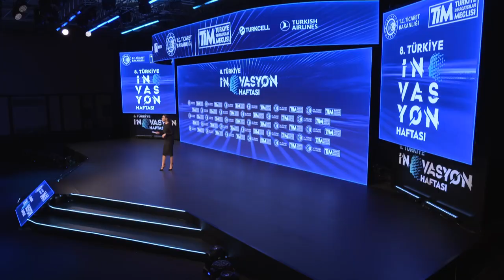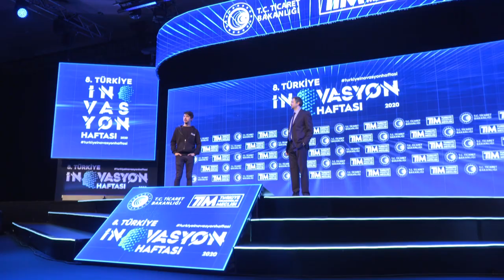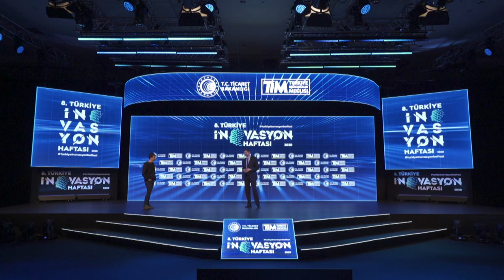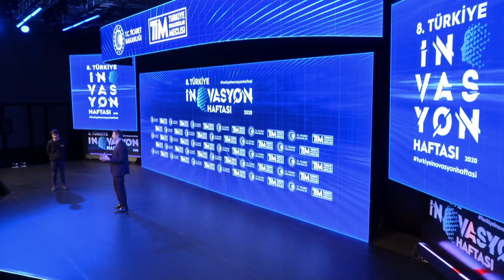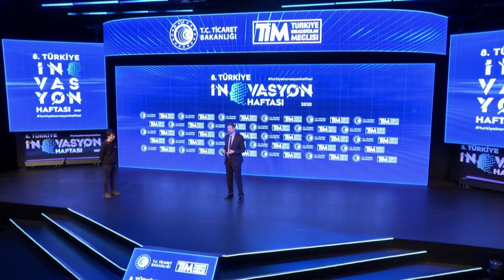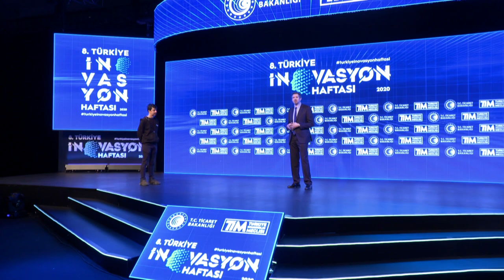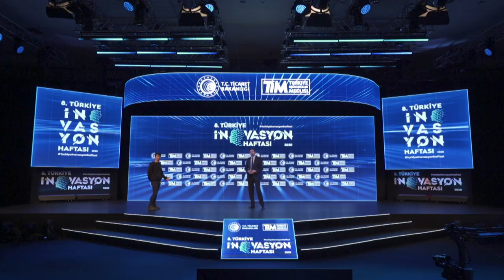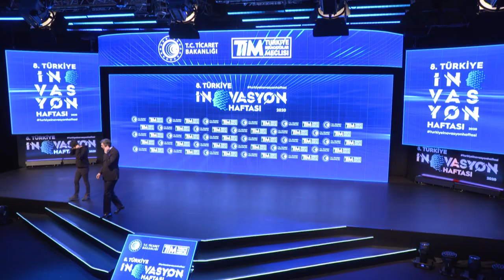Türkiye İnovasyon Haftası | İlham Veren Hikaye: ZAXE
25 Aralık 2020 tarihinde T.C Ticaret Bakanlığı ve Türkiye İhracatçılar Birliği tarafından düzenlenen 8. Türkiye İnovasyon haftasındaydık.

  Küresel 3D yazıcı pazarının yeni oyuncusu ve Formula 1 kupalarının yerli üreticisi, kısa zamanda büyük yatırımlar alarak inovasyon hamlelerine, üretim süreçlerine ve Ar-Ge faaliyetlerine büyük hız kazandıran Zaxe'yi 8.Türkiye İnovasyon Haftasında Kurucu Ortak Baki Gezgen ve Genel Müdür Dr. Emre Akıncı temsil ettiler.